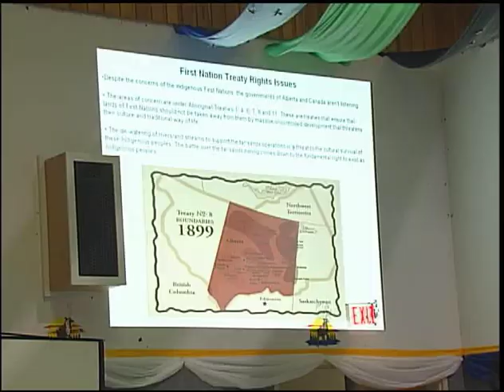Keepers of the Water IV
THERE ARE OVER 100 THOUSAND BODIES OF WATER IN NORTHERN SASKACHEWAN—AND FIRST NATIONS HAVE STRONG RELATIONSHIPS AND INTEREST IN PROTECTING THOSE BODIES OF WATERS.  THAT'S WHY OVER 600 HUNDRED PEOPLE GATHERED IN HATCHET LAKE DENE NATION TO PATICIPATE IN AUGUST 2010 FOR THE FOURTH ANNUAL KEEPERS OF THE WATER CONFERENCE.  CHERISH FRANCIS FILES THIS REPORT.